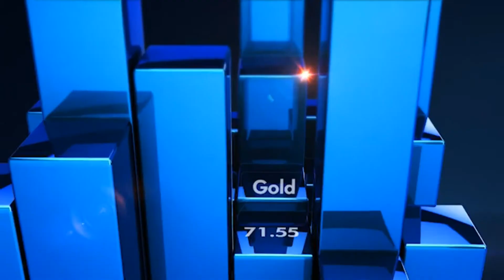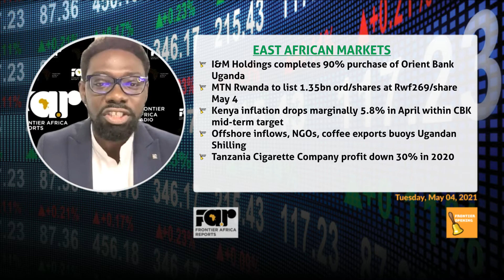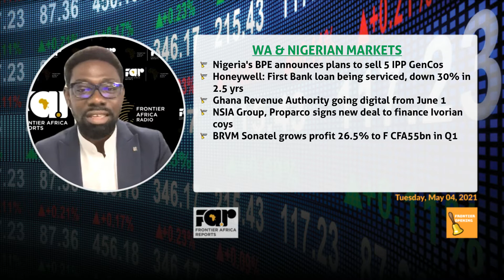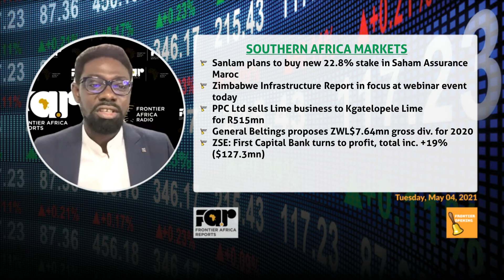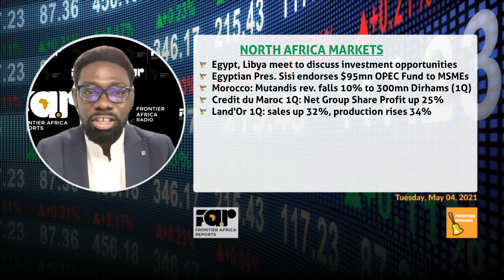Frontier Opening Bell - Tuesday, May 04, 2021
TZ Pres. Suluhu touched down in Nairobi today as MTN Rwanda lists on RSE with a big splash; Honeywell explains FirstBank loan; Egypt-Libya in econ. handshake; Pres. Sisi okays $95mn OPEC Fund; Sonatel 1Q profit up 26.5%; Kenya inflation at 5.8%; I&M Holdings buys 90% of Uganda's Orient Bank; BPE selling 5 NIPPS power projects; First Capital Bank of ZIM total inc. +19%; inflows, coffee exports, etc buoys Ush; Sanlam plans 22.8% stake in Saham Assurance Maroc and more